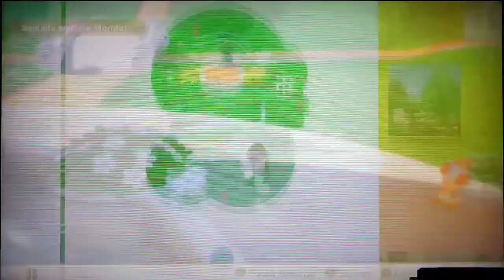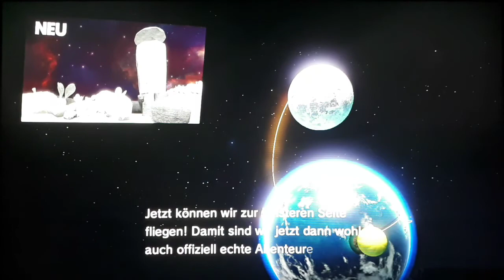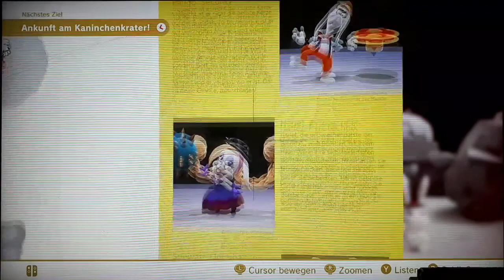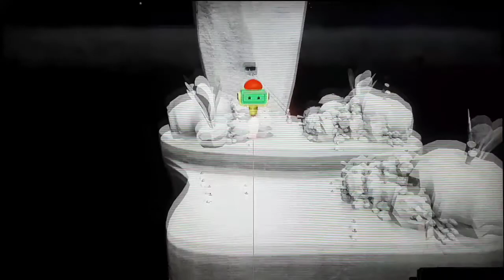SUPER MARIO ODYSSEY Part 59: Die restlichen Power-Monde im Pilz-Königreich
Lets Play SUPER MARIO ODYSSEY◇100%◇BLIND◇Part 59: Die restlichen Power-Monde im Pilz-Königreich

Meine NNID: Daniel-Bowser
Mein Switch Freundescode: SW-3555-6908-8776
Skype: Denitendo

Wir sammeln die restlichen noch erreichbaren Power-Monde im Pilz-Königreich und stecken über 100 weitere Monde in die Odyssey. Im Anschluss begeben wir uns auf die finstere Seite des Mondes...

Gesammelte Power-Monde in dieser Folge:

Pilz-Königreich:
06. Toad-Flora - Samen auf der Wiese
11. Notenjagd: Um den Brunnen herum
25. Das Licht kommt von oben
26. Die Beulen unterm Boden
88. Souvenirs für Profis (Toadette)